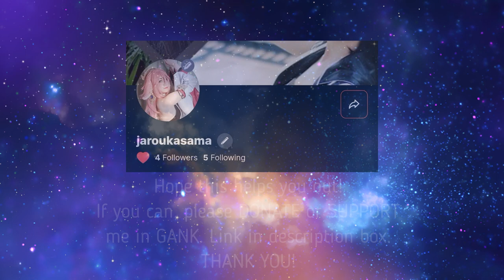How to make AHOGE | anime cowlick saber ahoge | wig styling tutorial by jaRoukaSama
AHOGE? What's that?
Literally, “stupid hair” in japanese ("aho" = stupid, "ke or ge" = hair). A lock of hair that sticks out of an anime character’s head.

Let me show you how I make ahoges, this one I did especially for my Saber cosplay. It took me about 10minutes to do this but dont worry if it takes you longer as long as you get there then iz all good. /wink

💛HOW TO KEEP WIG IN PLACE for Cosplay | basic to advanced methods |

This video shows MY METHODS. I've always been scared to show how I do things in fear of it being "not the same as how others do it". But I figured, sometimes, people just cant "get" how things as usually done and need alternative methods, so here you go. I hope this helps!

I make these videos to help beginners/ cosplay enthusiasts, so that we may all enjoy cosplay a little better.
Take care always! Happy cosplaying to us!~
Keep safe!

SHARE THIS CRINGE FEST TO YOUR FRIENDS!
HAHAHAHAHHA LAUGH AT MY EXPENSE!
AND IF YOU DIDN'T LIKE IT, WHY?!